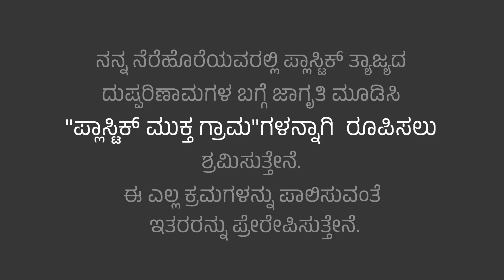"ಸ್ವಚ್ಛತೆಯೇ ಸೇವೆ" ಅಭಿಯಾನ ಪ್ರತಿಜ್ಞಾ ವಿಧಿ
"ಸ್ವಚ್ಛತೆಯೇ ಸೇವೆ" ಅಭಿಯಾನವು 15 ಸೆಪ್ಟೆಂಬರ್ ರಿಂದ 2 ಅಕ್ಟೋಬರ್ ರವರೆಗೆ ರಾಜ್ಯಾದ್ಯಂತ ನಡೆಯಲಿದೆ. ಈ ವೇಳೆ ಅಭಿಯಾನದಲ್ಲಿ ಸಕ್ರಿಯವಾಗಿ ಪಾಲ್ಗೊಂಡು ಪ್ರತಿಜ್ಞಾ ವಿಧಿಯನ್ನು ಸ್ವೀಕರಿಸೋಣ.